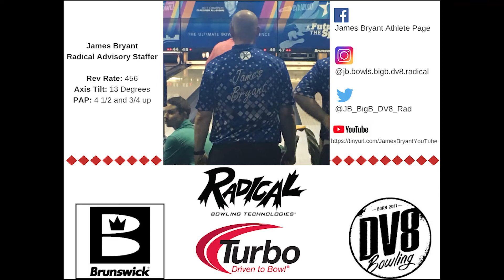Radical Beyond Ridiculous Solid vs Beyond Ridiculous Pearl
Beyond Ridiculous Solid:
The “radioactive” neon green Beyond Ridiculous combines the proven scoop core technology of the Ridiculous and new Ai30 solid cover to give you the total package. With plenty of the down lane motion that bowlers crave, the Beyond Ridiculous is an insane choice for a wide variety of bowlers.

Beyond Ridiculous Pearl:
The fluorescent orange pearl features the same tried and true Ridiculous core and the new additive Ai-35 package, yielding a cleaner and more angular dimension to the Beyond Ridiculous line up.